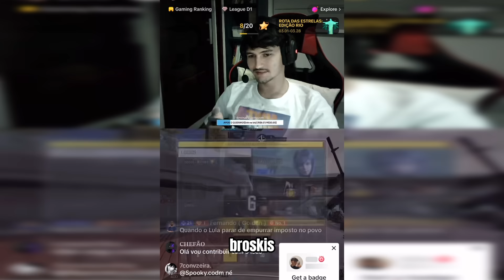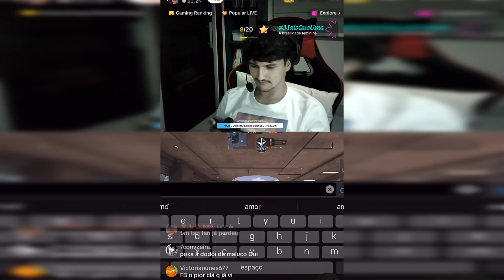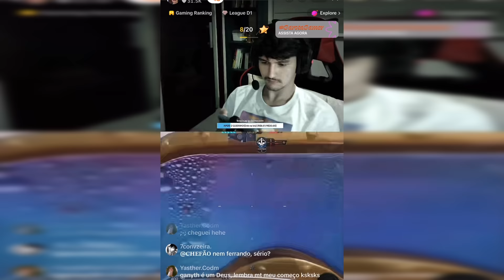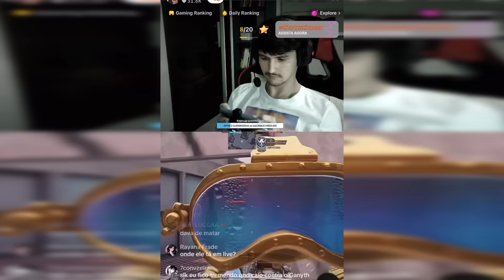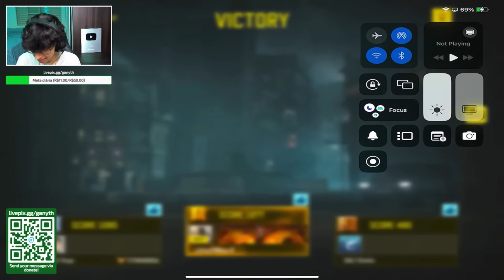So I DESTROYED This TIKTOKER While His On Live With my Sniper...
Gear-up Booster - If you want to experience the benefits of lower & stable ping, with reductions as low as I have and play mobile games without getting banned, go check GearUp Booster for FREE